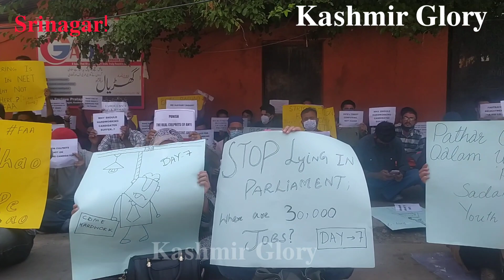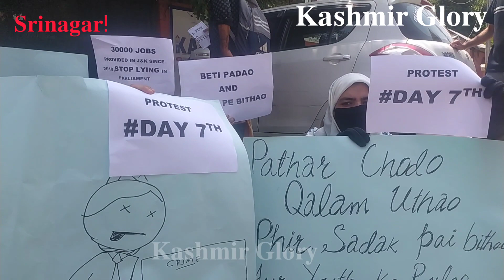Day 07 | Financial Account Assistant Aspirants Continue Their Protest at Press Enclave Srinagar